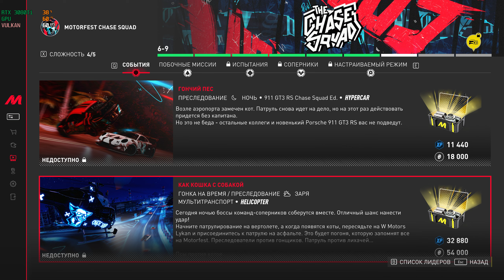The Crew Motorfest Season 5 ➤ The Chase Squad #1 Gameplay [RTX3080Ti 2K60FPS]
The Crew Motorfest The Chase Squad Gameplay

Фінансово підтримати канал - monobank
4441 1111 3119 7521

Рівень 1: 35 грн/місяць
Рівень 2: 150 грн/місяць
Рівень 3: 750 грн/місяць

Мій ПК:
Motherboard: MSI B450-A PRO MAX PCIe 3.0
CPU: AMD RYZEN 7 5800X3D 8 ядер 16 потоков АМ4
GPU: RTX 3080Ti 12GB Palit GAMING PRO
RAM: DDR4 32 GB HyperX Fury Beast 3200 MHz XMP1
M2 SSD : Samsung 970 Evo Plus 1TB M.2 PCIe 3.0 x4 V-NAND MLC
Sata SSD: Kingston A400 960GB 2.5" SATA III 3D V-NAND
HDD: Western Digital Blue 2TB 7200rpm 256MB WD20EZBX 3.5 SATA III
Блок живлення: Chieftec Force CPS-750S
Корпус: Gamemax StarLight W-Red
Кулер CPU: be quiet! Shadow Rock 3 Black 190Wt
OC: Windows 11 Pro
Монитор: 31.5" Samsung Odyssey G5 LC32G55T Black 2K 144Гц 1мс
Мишка: Logitech G102 Prodigy Gaming Mouse
Запис відео: Nvidia shadow play 1440p 60fps 150 000